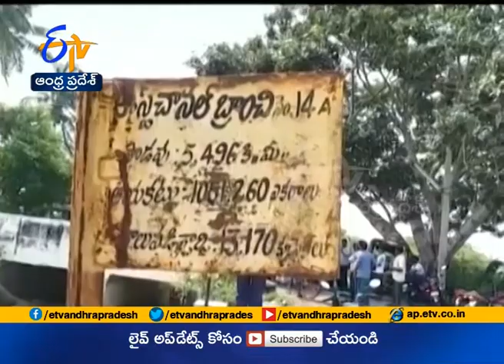Jaikisan AP | 8th Oct 18' | Krishna paddy farmers facing acute water problem under Koduru canal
కృష్ణా జిల్లాలో కాల్వలు రైతులకు కన్నీళ్లు తెప్పిస్తున్నాయి. నీరు సక్రమంగా రాక పంటలు సాగుచేసుకోలేక  రైతులు నానావస్థలు పడుతున్నారు. ముఖ్యంగా అవనిగడ్డ, కోడూరు మండలాల్లో అధ్వాన కాల్వల కారణంగా వేసిన పంటలు ఎండుముఖం పడుతున్నాయి. కోడూరు కాల్వ దుస్థితి గురించి ఎన్నిసార్లు... ఎందరికి మొరపెట్టుకున్నా ఫలితం లేదని రైతులు వాపోతున్నారు. ఇటీవల జలవనరుల మంత్రి దేవినేని పర్యటన సందర్భంగా నీరు విడుదల పెంచిన అధికారులు...అనంతరం... తగ్గించేశారని ఆరోపిస్తున్నారు. గత నాలుగేళ్లుగా వరి సాగుకాక... తీవ్ర ఇబ్బందులు పడుతున్నామని ఆవేదన వ్యక్తం చేస్తున్నారు.